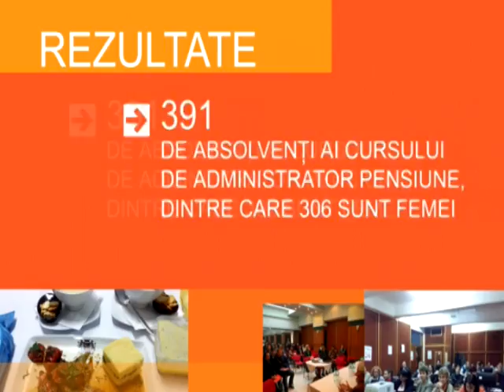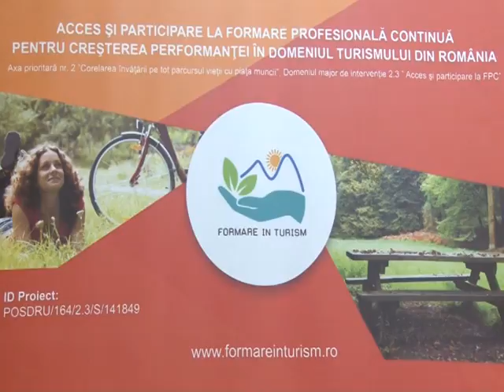Ştire Etv - Calificare în turism | 14.12.2015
Aproape două milioane de euro au fost investite în pregătirea personalului român din turism. Cu ajutorul fondurilor europene, angajați din toate domeniile de activitate au avut posibilitatea de a se califica și perfecționa în sectorul turismului.